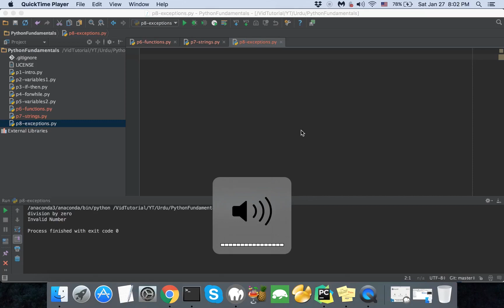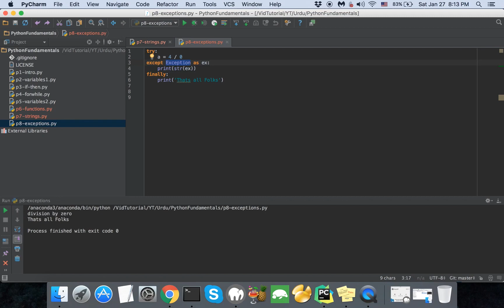Exceptions in Python - Part 8 (Urdu/Hindi)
How to catch exceptions and how to throw your own exceptions in Python. Explained in Urdu and Hindi.